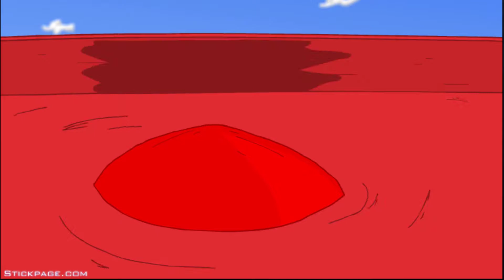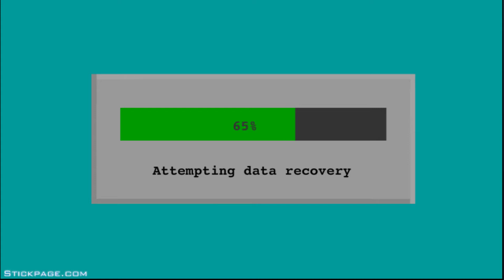My Favorite 10 Fails In Infiltrating The Airship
Here's My 10 Favorite Fails In Infiltrating The Airship, and Here's My Favorite Ones:

1. Expanding Foam
2. Shell
3. Shut Down The Power
4. Wizard Magic
5. Charles
6. Lazer
7. Falcon Kick
8. Missile
9. Remote Access
10. The Secret Weapon (G.A.B.E.N.)